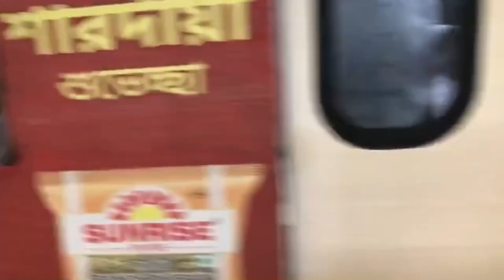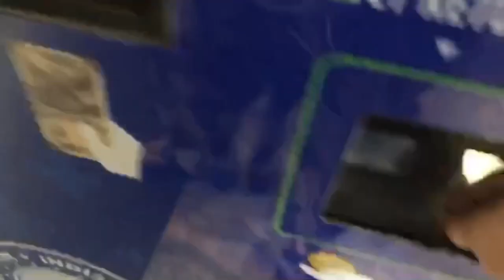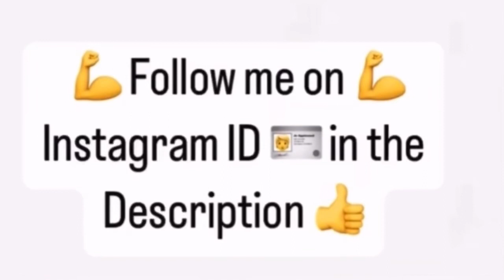Cardio and Abs and also Heavy Dead lit💀and it Fail